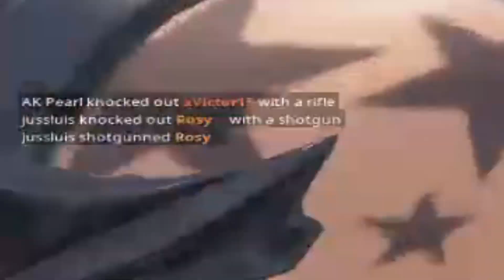ChronicLuis vs Twitch streamers #1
GOAT